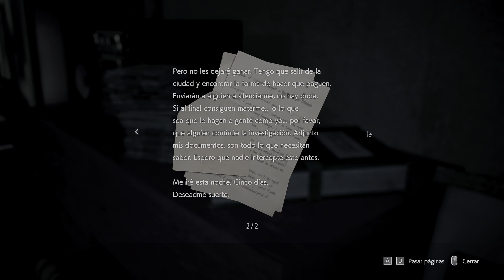Resident Evil 3 Remake - Jillson Voorhees ( Friday the 13th )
Jillson Voorhees ( Friday the 13th )
Jillson Voorhees
Friday the 13th
Mods Resident Evil 3 Remake
Mods Jill
Mod Jillson Voorhees ( Friday the 13th )
Mod Jillson Voorhees

Jason Voorhees